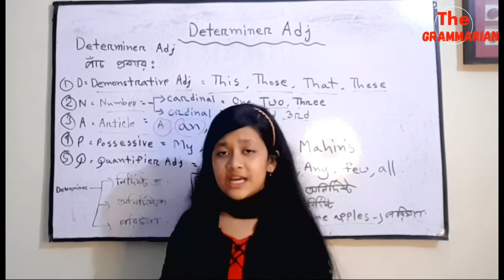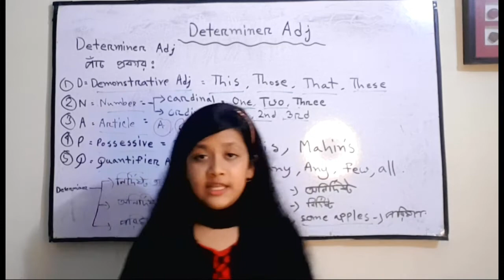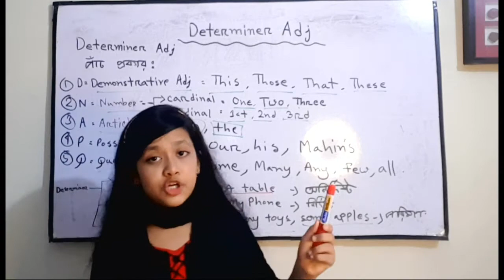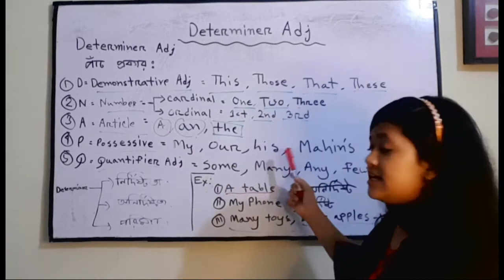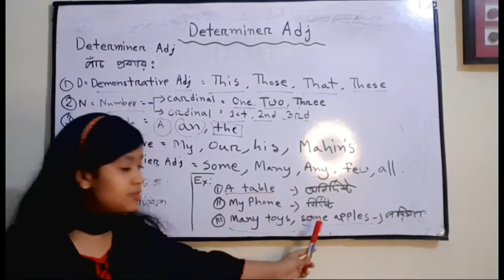Basics of English Grammar II Determiners